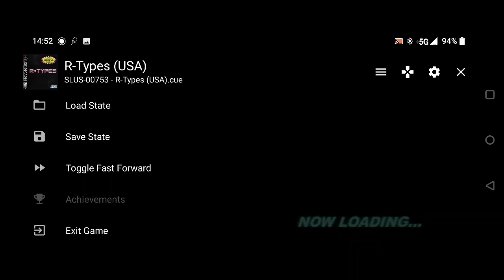The Gaming Experience: R-Types Part 2 R-Type 2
Full R-Type 2 run